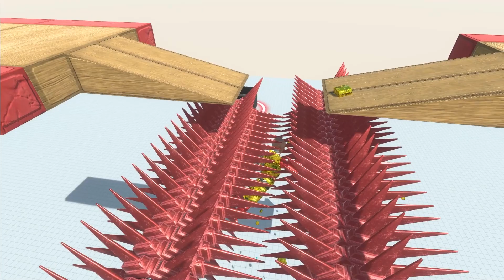Jumping Over The BLENDER - Animal Revolt Battle Simulator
Who can Pass the Bridge - animal revolt battle simulator gameplay

Animal Revolt Battle Simulator (ARBS) is a simulation game involving animals, humans, and other species. You may battle with critters and assign traits to them in the game Animal Revolt Battle Simulator. Various flying structures, objects, and creatures can be seen during the combat.